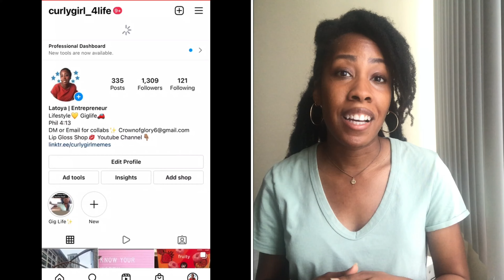My WORST Delivery EVER😭 DoorDash